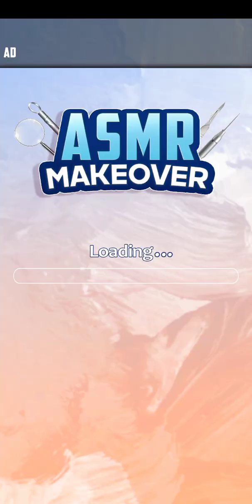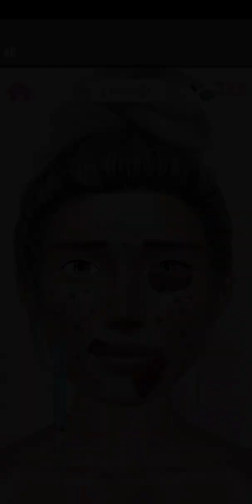Asmr Makeup 💄 😌 game